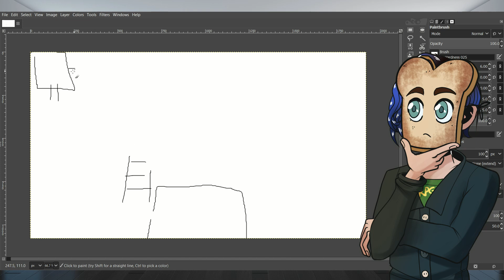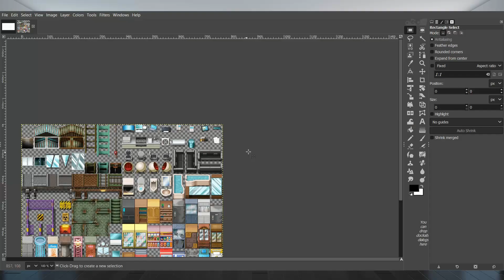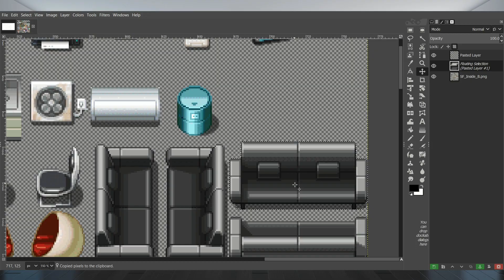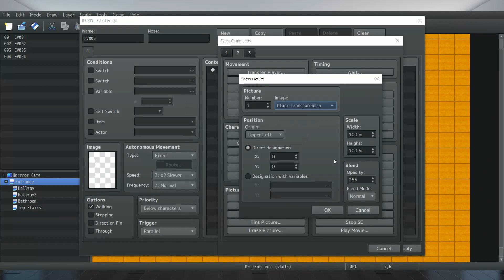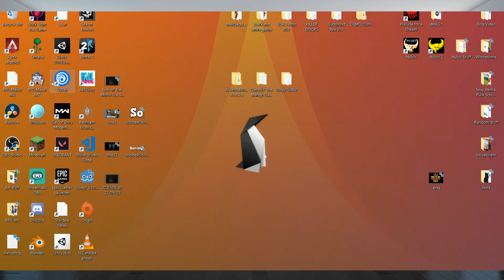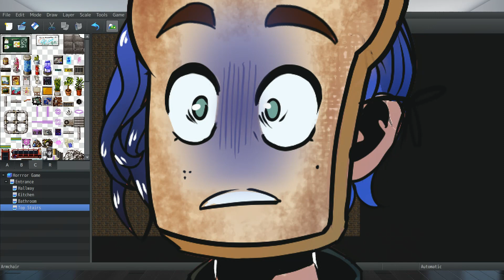RPGMaker MZ: Making a Horror Game! (Pt 1: Setting The Scene)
Today Toasty's EPIC game-making endeavors are finally televised to the world wide web! The only way you'll be satisfied with this video is if you go into it expecting nothing XD

NOTE: I'm not taking this project seriously at all, which is why the maps don't look super epic. I just found whatever tiles I thought were funny (like egg chair) and placed them onto the map. I think it's more entertaining to do things this way, and nobody watches my videos to learn things anywa-